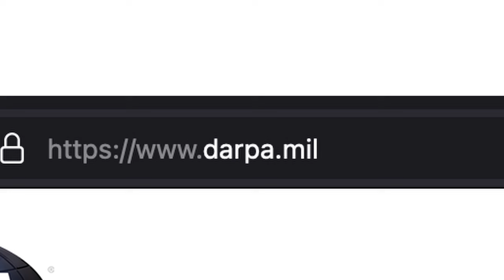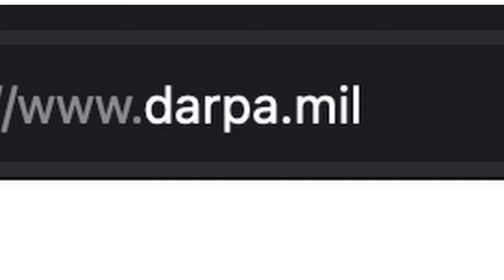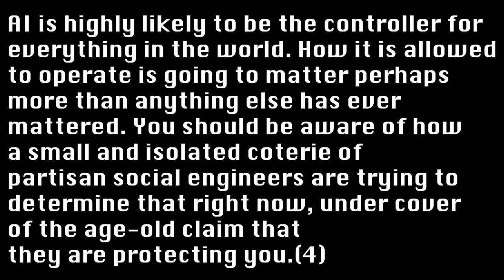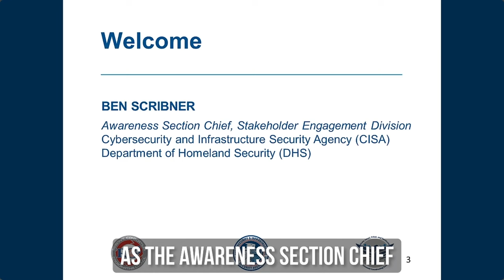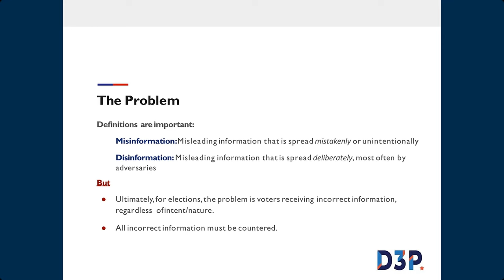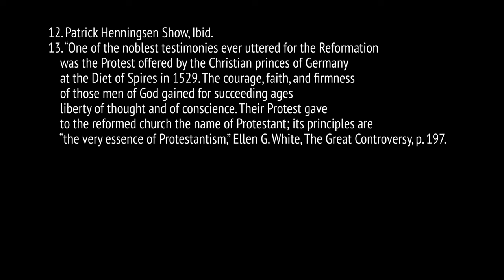Govt Funds AI Tools for Censorship at Scale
An 80 page report from the Committee on the Judiciary of the US House of representatives details how the National Science Foundation has funded research and development of AI (artificial intelligence) software tools to censor alleged misinformation and disinformation on the internet. This enables the government to control narratives, bury unwanted ideas, and amplify others. American Universities including the University of Michigan, Stanford, University of Wisconsin, and others are involved in these activities and have received millions in grants to develop these censorship weapons. Insight from Mike Benz suggests these activities have been modifying narratives for at least six years already.

Notes
1. Interim staff report of the committee on the judiciary, and the select subcommittee on the weaponization of the federal government, US House of Representatives, February 5, 2024, titled “The weaponization of the National Science Foundation: How NSF is funding the development of automated tools to censor online speech at scale and trying to cover up its actions,” accessed 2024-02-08 (hereafter, Judiciary Report).
2. Ibid., p. 2.
3. Ibid., p. 7.
4. Ibid., p. 9.
5. U.S. National Science Foundation, Track F: WiseDex // Phase I Project Video, June 17, 2022, accessed 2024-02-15.
6. Judiciary Report, p. 15.
7. Ibid., p. 15.
8. Patrick Henningsen Show, TNTRadioLive, “Interview: Mike Benz ‘A.I. Censorship Will Play Role in 2024 Election,” accessed 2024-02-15.
9. Judiciary Report, p. 24.
10. Ibid., Appendix C.
11. FFOSourceClips, “DHS ‘Disinformation Training—Harvard Partners Teach Not to Distinguish Between Mis and Disinformation,” accessed 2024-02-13.
12. Patrick Henningsen Show, Ibid.
13. “One of the noblest testimonies ever uttered for the Reformation was the Protest offered by the Christian princes of Germany at the Diet of Spires in 1529. The courage, faith, and firmness of those men of God gained for succeeding ages liberty of thought and of conscience. Their Protest gave to the reformed church the name of Protestant; its principles are “the very essence of Protestantism,” Ellen G. White, The Great Controversy, p. 197.

We do a YouTube Live with live chat on Monday mornings 12:00PM Eastern Time (America/Detroit). Join me there where we will mostly discuss insights and questions about the passages covered that week. I am looking forward to visiting with you in the chat!